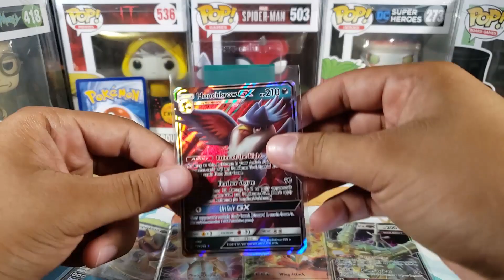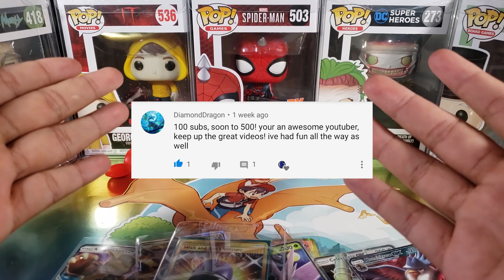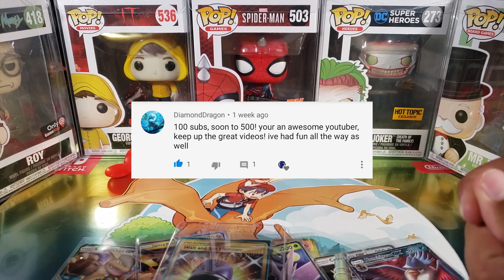Announcing The 100 Subscribers Giveaway Winner!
To the winner:
Make sure to leave your twitter or instagram in the comments down below so i can contact you. Congrats!!!